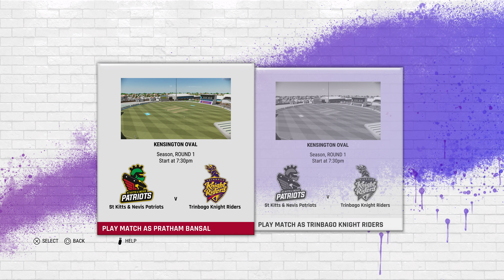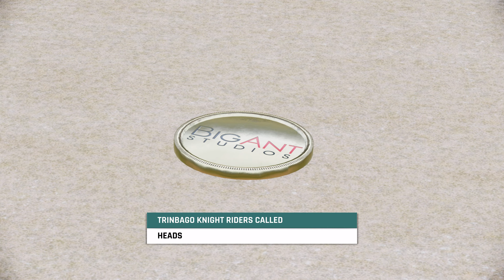CRICKET 22 CAREER MODE -HINDI- #42 "VETERAN DIFFICULTY" (PS5 4K Gameplay)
Cricket 22 Review & Career Mode Campaign -Hindi- Gameplay Part 42 - Veteran Difficulty of Cricket 22 on PS5/PS4/Xbox Series X/Xbox One/PC Gameplay. This is Part 42 of Cricket 22 Career Mode for PS5 Indian Gamer Gameplay.

Cricket 22 is a 2021 cricket video game developed by Big Ant Studios and published by Nacon. It is the official video game of the 2021–22 Ashes series of cricket matches, and the sequel to the 2017 game Ashes Cricket and first sequel to the 2019 game ‘’Cricket 19’’.